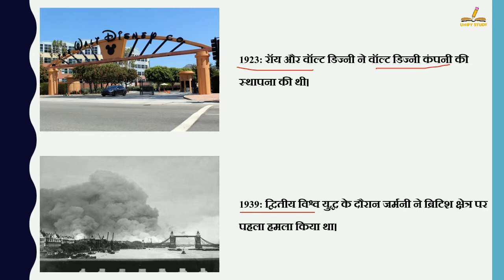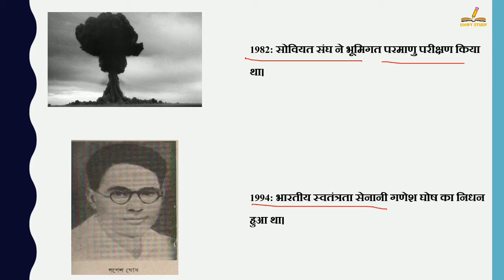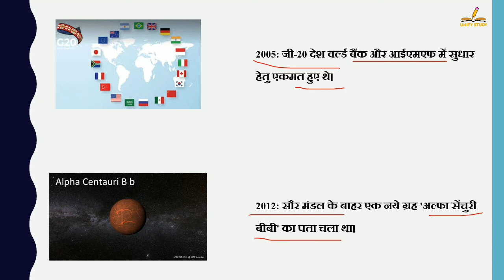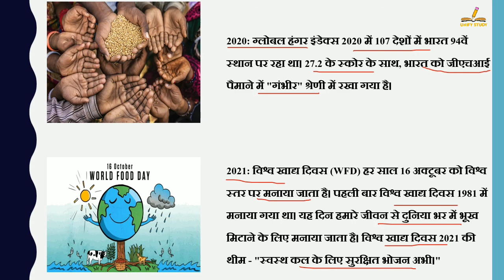16 अक्टूबर का इतिहास | History Of 16 October| Today History | On This Day |2021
16 अक्टूबर का इतिहास | History Of 16 October| Today History | On This Day | 16 October History | 16 October | History of 16 October | 16 October History

16 tarikh ka news
16 tarikh ke samachar
16 October current affairs
16 October ki news
16 October ielts exam review
16 October ielts exam answers

today history, today history in hindi, today hisar news, today history paper, today history in tamil, today hisar news live, today history class, today history news, today history live class